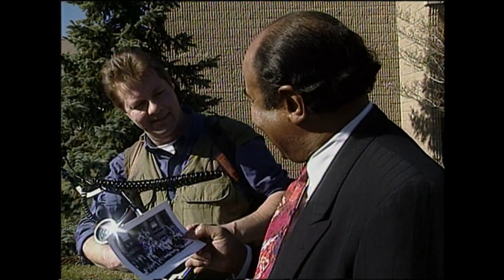Exploring Idaho: March 1995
In this episode of Exploring Idaho, we head to the Lionel Hampton Jazz Festival and bird watch in the Hagerman Valley.